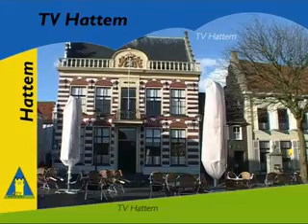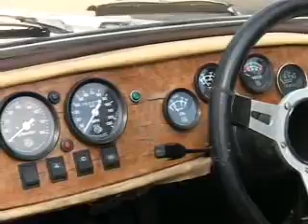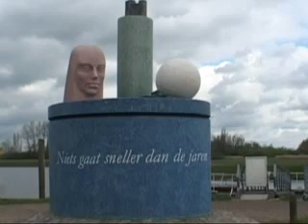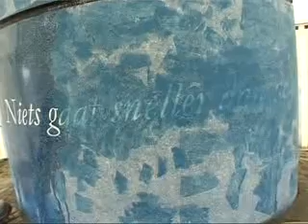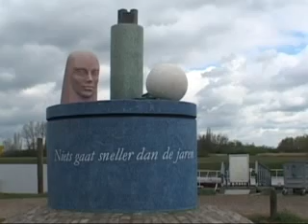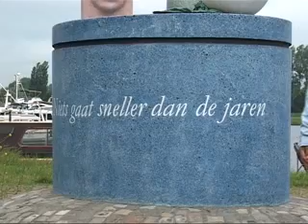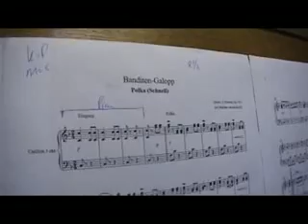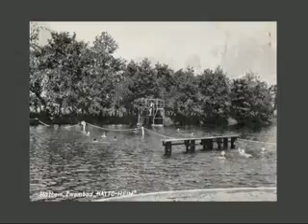Hattem Journaal 14 september 2012.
Hattem Journaal 15 september 2012